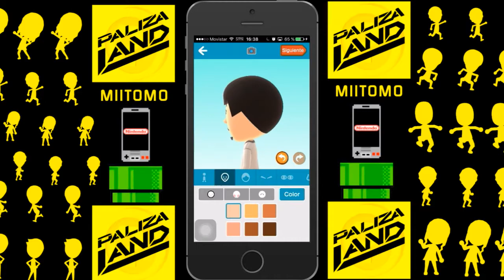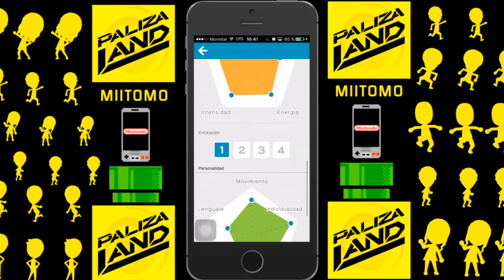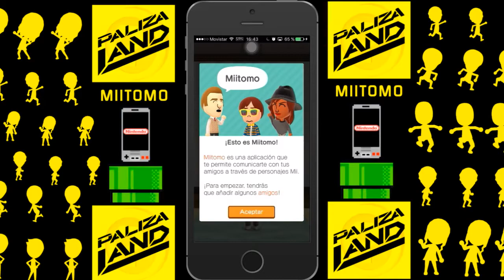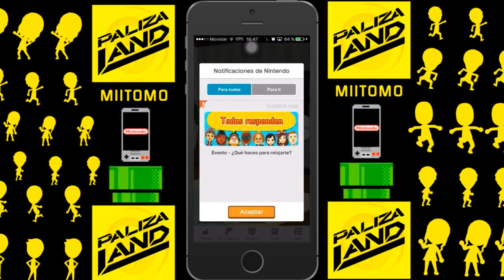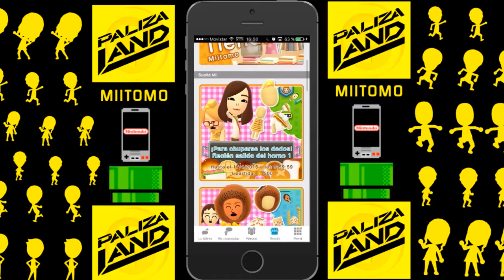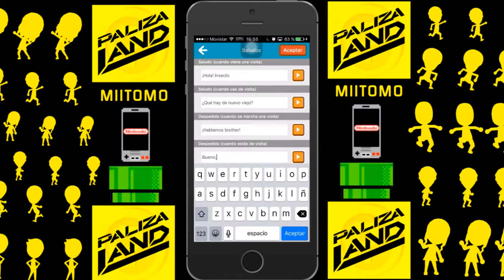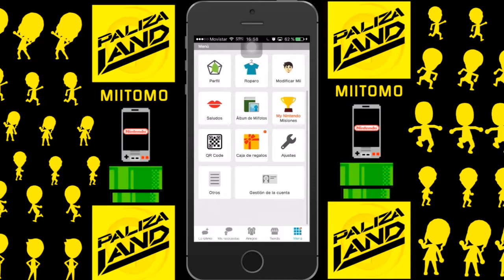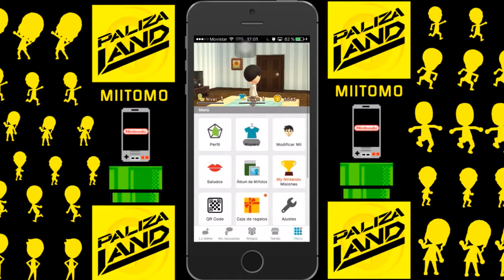TUTORIAL MIITOMO APP - Día Uno (Iphone Gameplay español)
Consigue la app de Miitomo para celulares en la App Store de apple para dispositivos IOS.

SI TU TELEFONO ESTA ROOTEADO:
Solucion al problema con telefonos rooteados. Debes tener instalado Xposed y los modulos MiitomoSecurityBypasser y RootCloak. En Rootcloack agregas la aplicacion y reinicias el equipo y abres el Miitomo